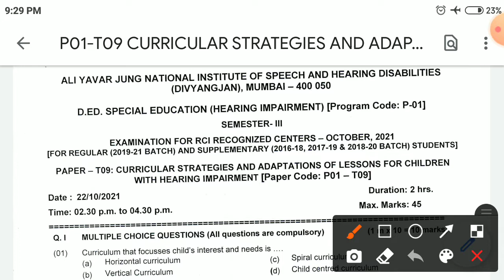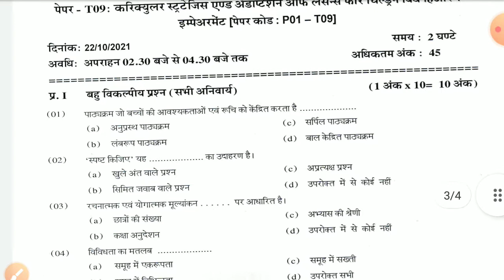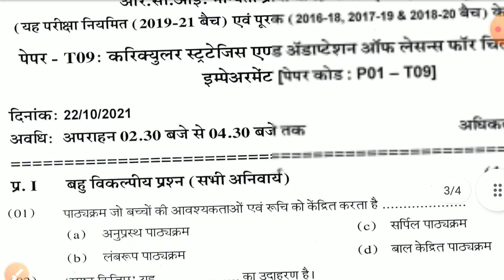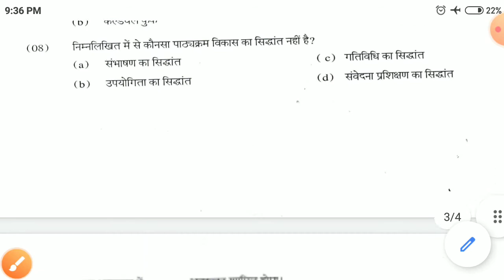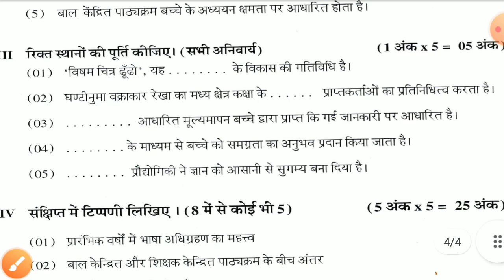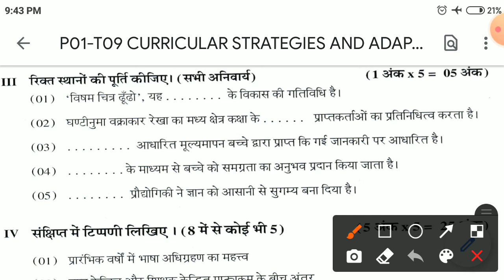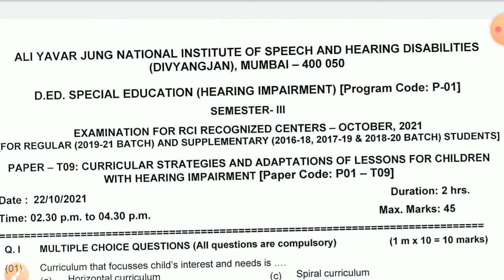D Ed SE HI, 2nd Year Exam (Paper Code : P01-T09) Answer Kew full Explanation, in Hindi..by Sultan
Dear Learner this video is related to Answer key with full explanation your 21.10.21 Diploma in Special education - HI, 2nd Year Exam, 2019-21 batch.
Subject : CURRICULAR STRATEGIES AND ADAPTATIONS OF LESSONS FOR CHILDREN WITH HEARING IMPAIRMENT